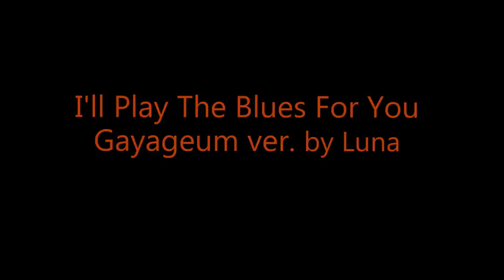Albert King- I'll Play the Blues For You Gayageum가야금 ver. by Luna루나